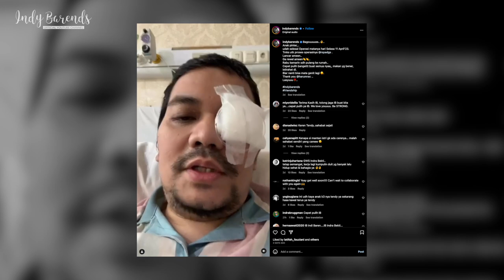Nemenin Bekti operasi banyak banget dramanya?!